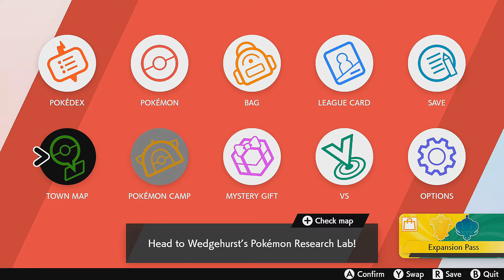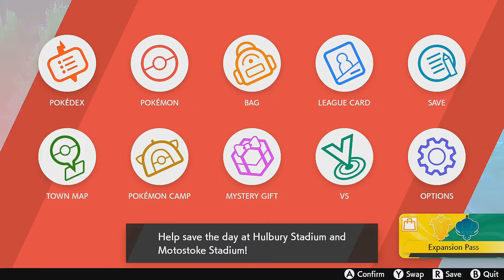Pokemon Sword Walkthrough Part 23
Pokemon Sword gameplay 1080p 60fps. I'll be doing all battles, story, legendaries, secrets, events. For 100% pokedex run follow let's play playlist below.
Pokemon Sword Galar 8th Generation Playthrough gameplay Part 23

Postgame Scenario begins
Rival Hop Slumbering Weald Battle #1
Sonia's Book
Sordward & Shielbert Weirdos Appear
Sorward Battle #1
Turrfield Dynamax Tsarrena
Milo's Rare League Card
Hulbury Dynamax Gyarados
Nessa's Rare League Card
Motostoke Dynamax Torkoal
Kadu's Rare League Card
Sordward & Shielbert Double Battle